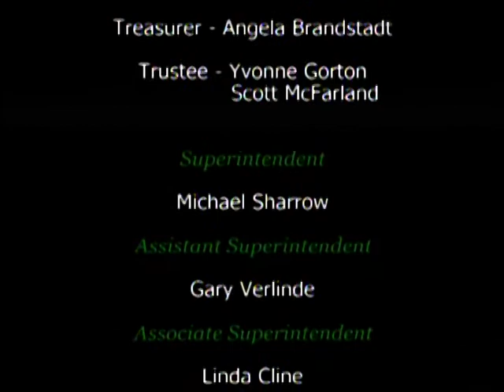Midland Public Schools Special Board of Education Meeting - October 7, 2013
Midland Public Schools Special Board of Education meeting from October 7, 2013.